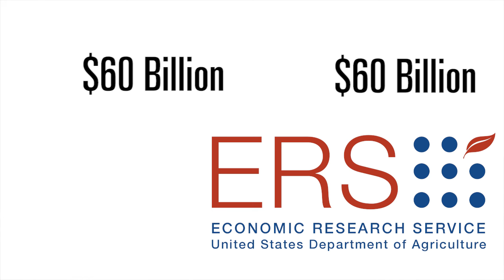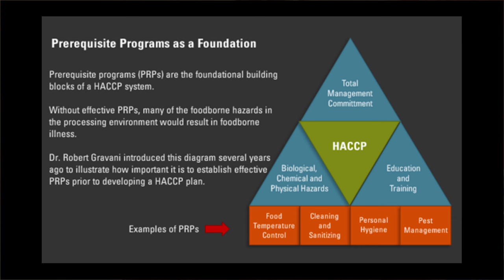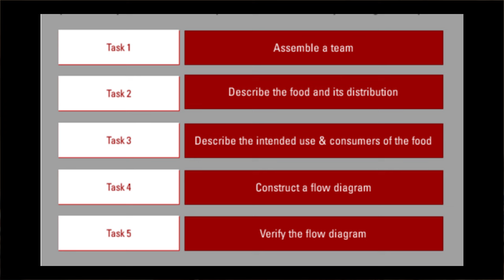Intro to Food Safety Management Systems